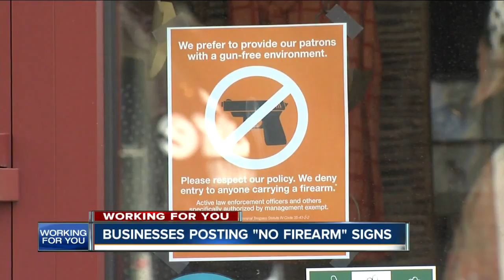RTV6 Latest Headlines | April 23, 7am